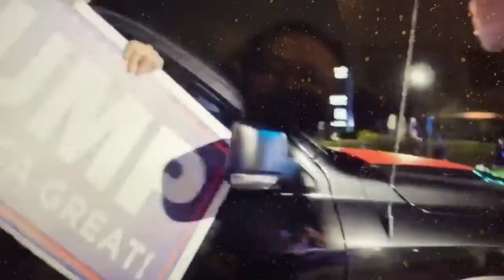Tonight Outside Walter Reed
The hospital where president is

The hospital where President Trump is!